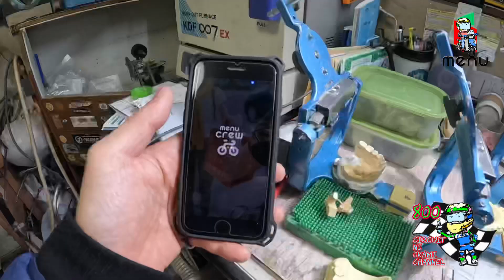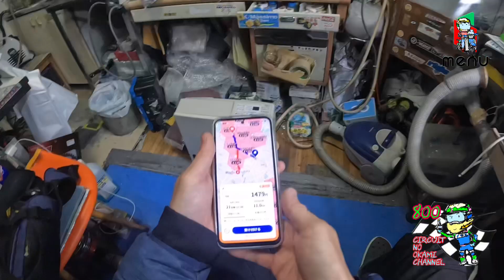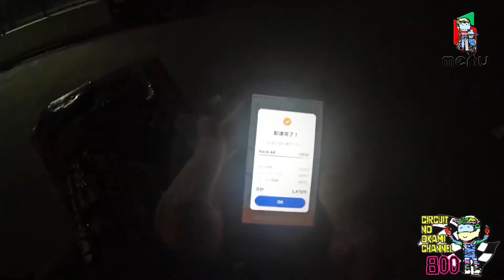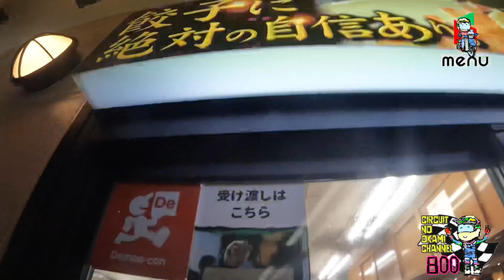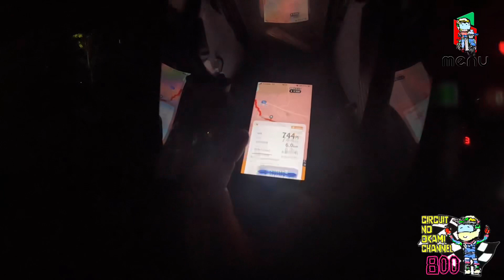日曜２時間 郊外のmenu配達 橋本 南大沢エリア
郊外　夕方　menu配達　相模原エリア